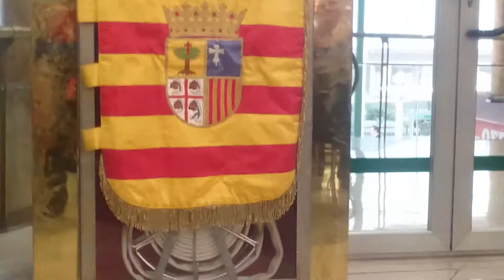13) Grupo Xinglar de Zaragoza 2017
Actuacion del Grupo Singlar de Zaragoza,  en Dendaraba, organizado por la casa de Aragon de Alava.